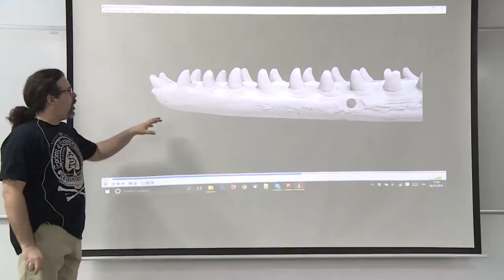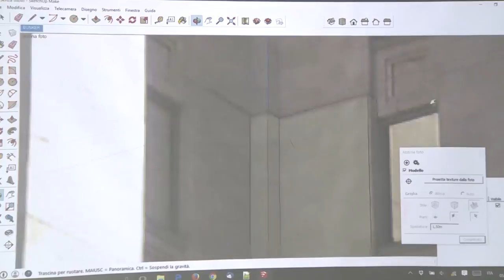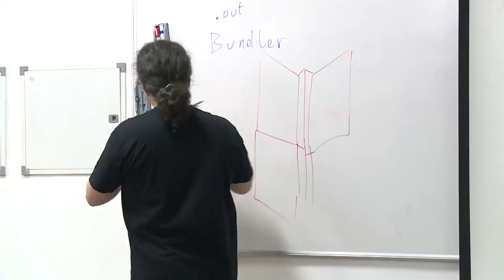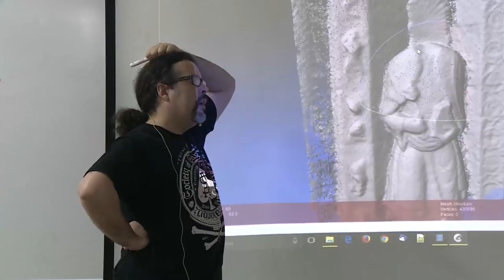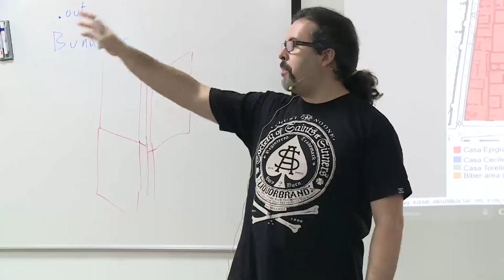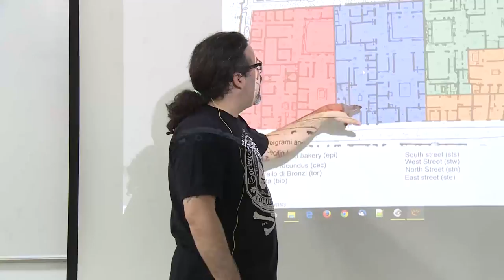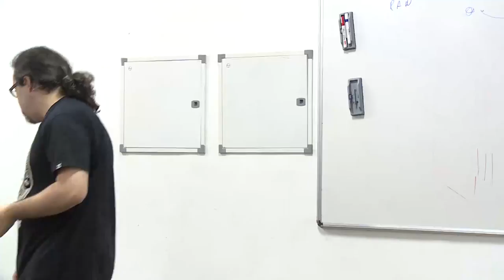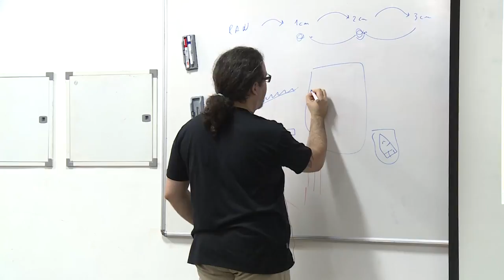Dr. Marco Callieri | 3D Digitization for Cultural Heritage | Module B: Data Processing|Day 5| Part 1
December 4-5 Day 4-5: 3D data processing:
From the raw 3D data of the scanner to usable 3D models; data cleaning, alignment, merging, simplification and editing.